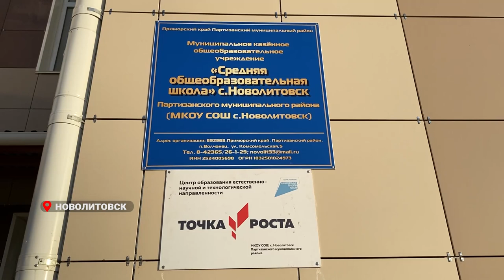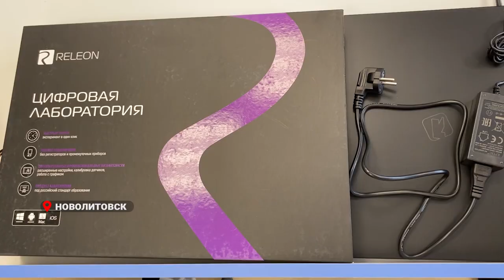Олег Кожемяко открыл новую школу в Приморье по нацпроекту «Образование»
Губернатор Олег Кожемяко открыл новую школу в селе Новолитовск Партизанского района. Торжественная церемония знакомства с общеобразовательным учреждением стала праздником для всех жителей муниципалитета.